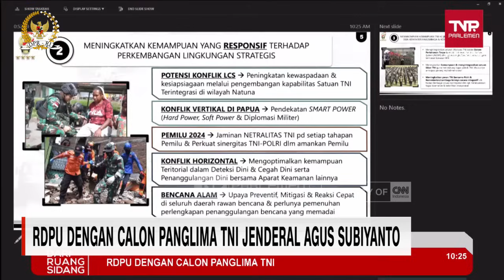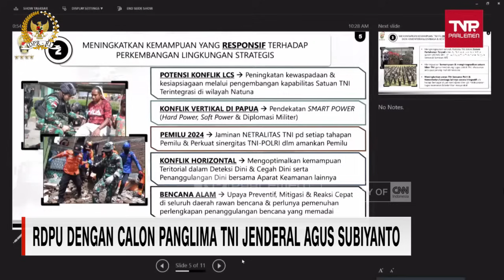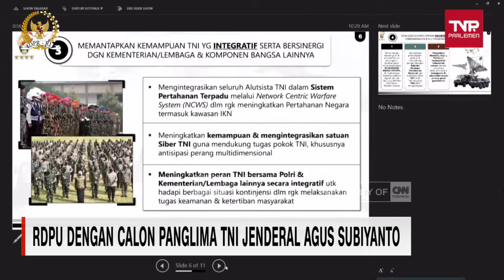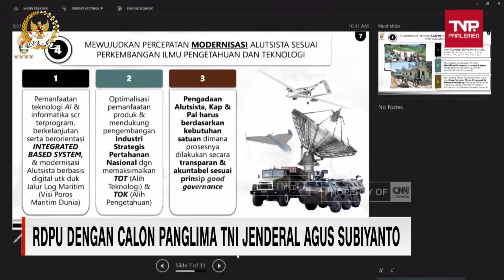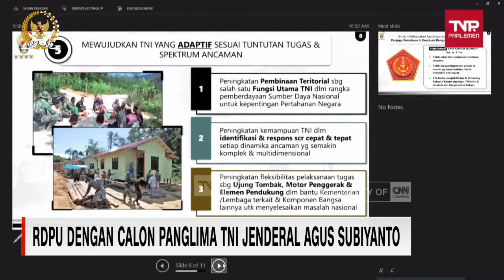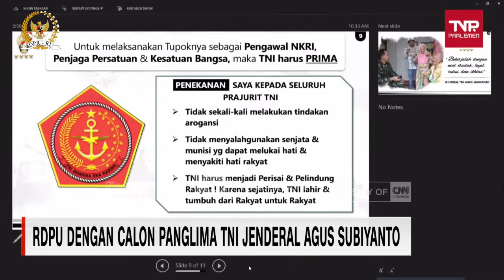Komisi I DPR RI RDPU Dengan Calon Panglima TNI Jenderal TNI Agus Subiyanto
Komisi I DPR RI RDPU dengan Calon Panglima TNI Jenderal TNI Agus Subiyanto dengan agenda Penyampaian Visi dan Misi Calon Panglima TNI, Senin,  13 November 2023.